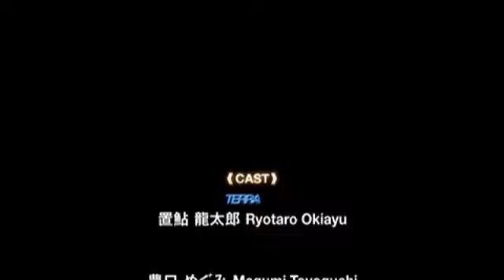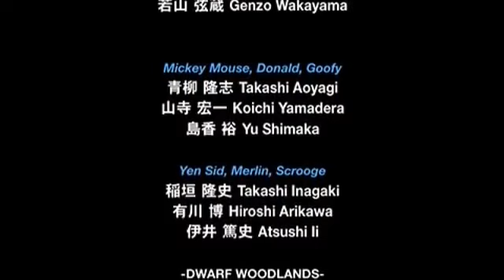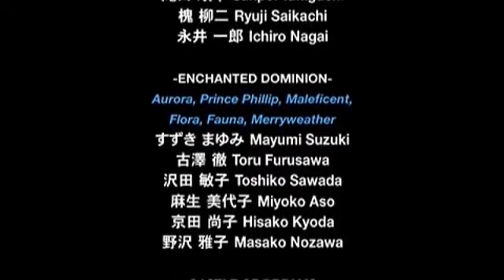Kingdom Hearts Birth By Sleep Final Ending - Part 1